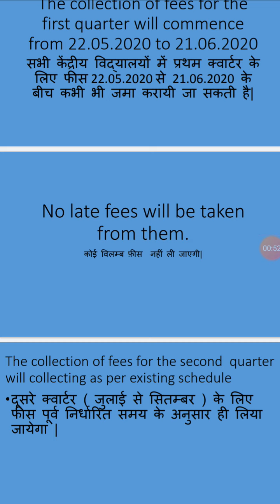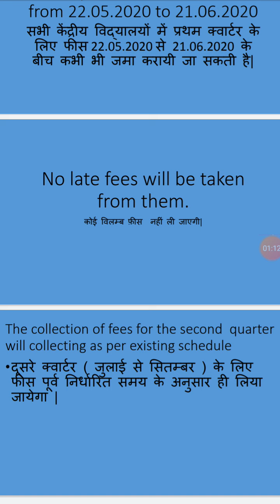KVS फीस के बारे में महत्वपूर्ण जानकारी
Kvs fees important information